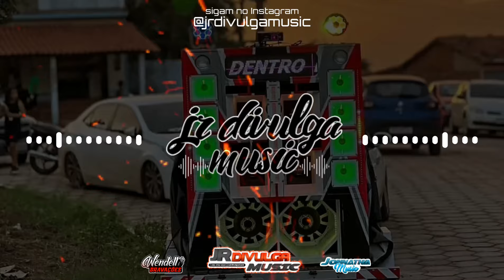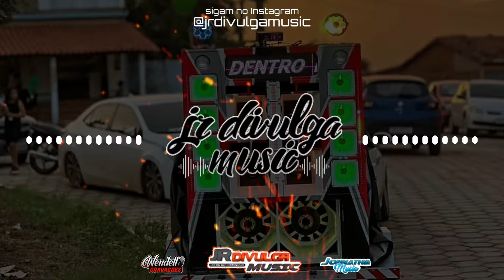NÃO TÔ DORMINDO PORR4, CAI NA REAL, TÔ NO CARNAVAL - SWING GUETTO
•Tudo Posso Naquele Que Me Fortalece!🙌🏼 (Filipenses 4:13)